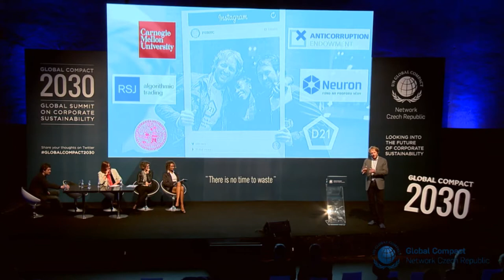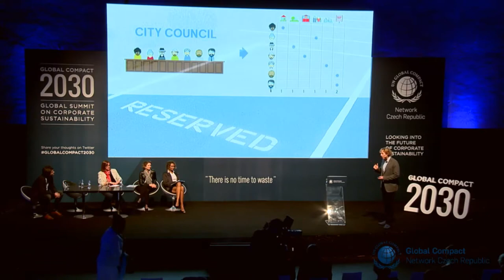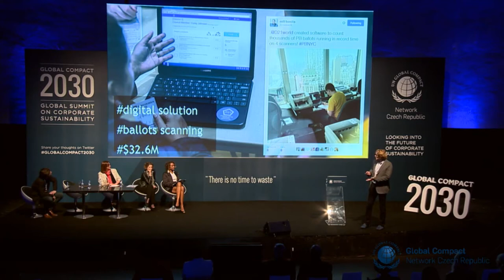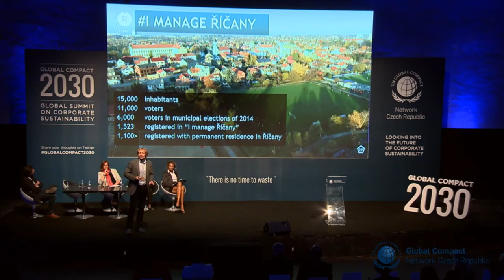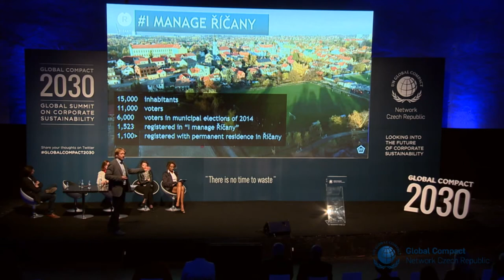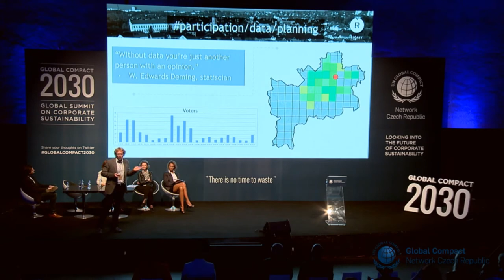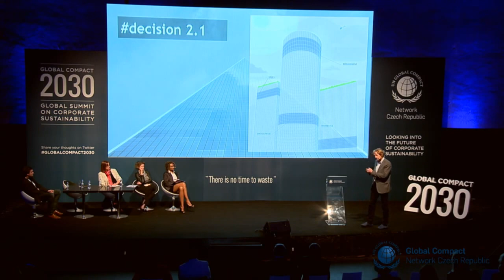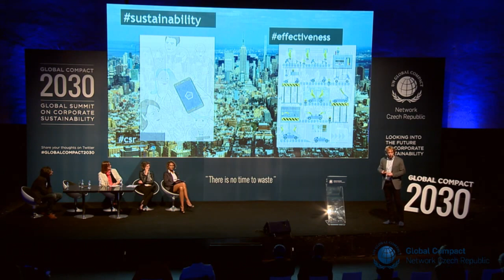Karel Janeček na United Nations Global Compact 2030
Looking into the future of Corporate Sustainability "There is no time to waste".